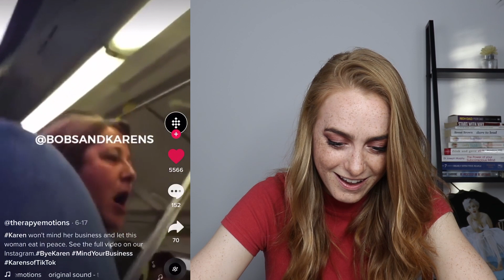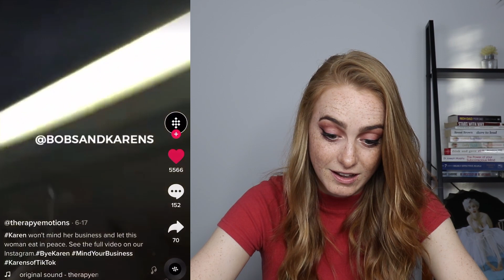REACTING TO KAREN TIK TOKS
Dear god.. The Karen's are out in full force..
Come watch me get triggered by a extraordinary group of people that we all know and hate as Karen's.

I am also on Tik Tok just search The Makeup Mechanic :)